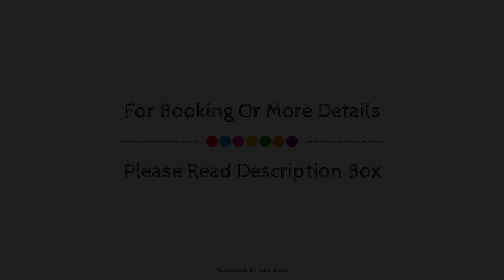Novotel London Stansted Airport, United Kingdom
About Property:
Stop at Novotel London Stansted Airport to discover the wonders of London. The property features a wide range of facilities to make your stay a pleasant experience. Facilities like 100% non-smoking are readily available for you to enjoy. Each guestroom is elegantly furnished and equipped with handy amenities. The property offers various recreational opportunities. Friendly staff, great facilities, and close proximity to all that London has to offer are three great reasons you should stay at Novotel London Stansted Airport.
Searching For
1. Novotel London Stansted Airport
2. Novotel London Stansted Airport Virtual Tour
3. Novotel London Stansted Airport Rooms
4. Novotel London Stansted Airport Amenities
5. Novotel London Stansted Airport Videos
6. Novotel London Stansted Airport Offers
7. Novotel London Stansted Airport Deals
Audio Credit:
Track Title: Subway Dreams
Artist: Dan Henig